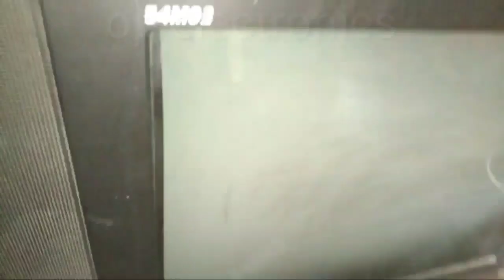Crt Tv Picture Tube Red Cathode Short problem solution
PROBLEM : RED COLOR SHORT

hii 🤚

plz subscribr this channel 👍🙏💓💓🙏👍👌💓🤚🙏